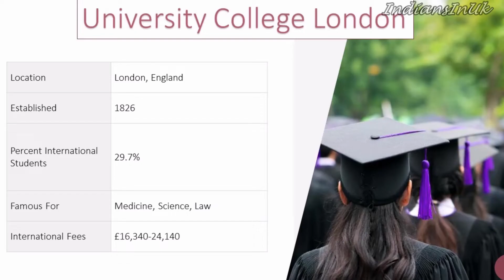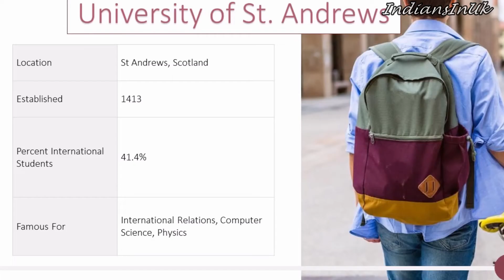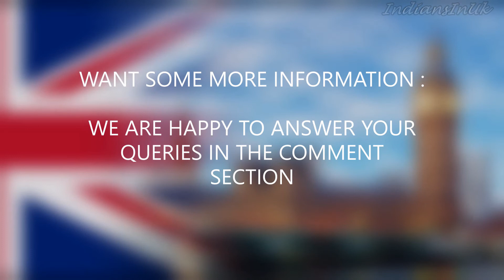TOP 10 UNIVERSITIES IN THE UK || FEES & COURSES || STUDY IN UK|| BEST UNIVERSITIES OF UK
Hello friends, in this video, we have listed the top 10 universities of the UK and their fee and popular courses available there. Hope you will find it helpful.